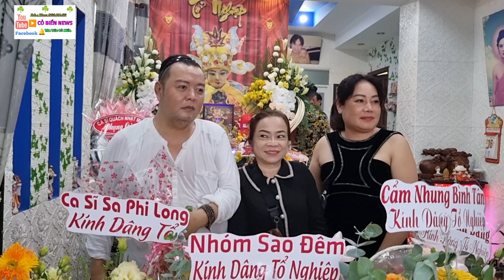NS Trinh Trinh đẹp giản dị cùng GĐ đến Cúng Giổ Tổ SK tại nhà Kim Tiểu Long